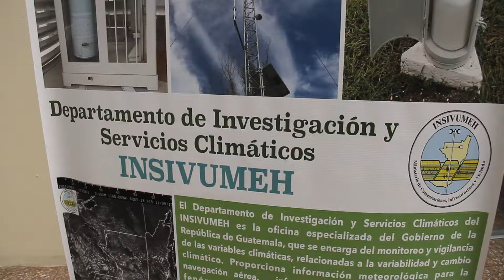Anacafé e Insivumeh firman convenio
Anacafé y el Insivumeh firmaron un convenio que, entre otras cosas, permitirá el intercambio de información climática, facilitando pronósticos a los caficultores para apoyar, con base científica, el proceso de toma de decisiones sobre el cultivo, incrementando la resiliencia al cambio climático.  | Más información